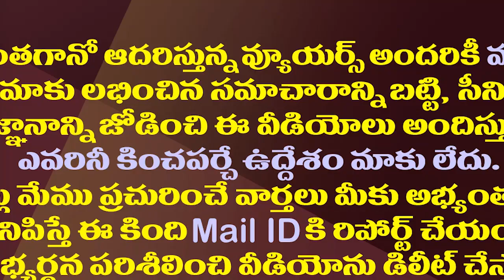అల్లుడిపై లక్ష్మీపార్వతి శపథం నెరవేరే టైమొచ్చిందా?| Will Lakshmi Parvati win over Chandrababu?